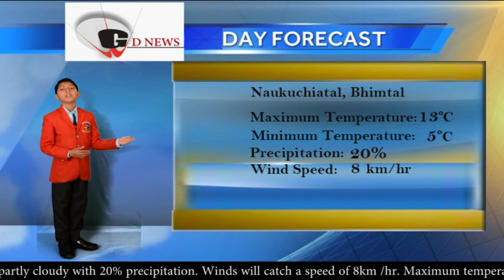GD Goenka News - English Version (25 Feb)